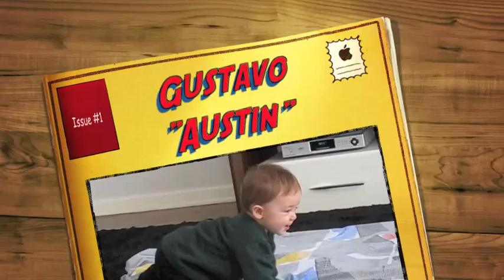Gustavo crawling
Our Six Gazillion Dollar Baby crawling